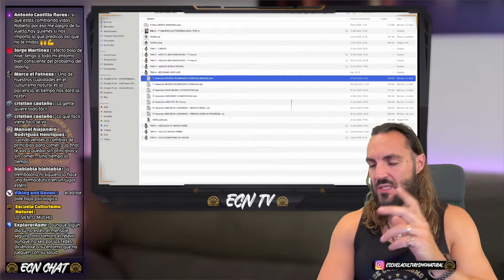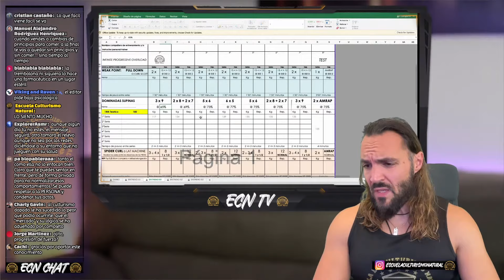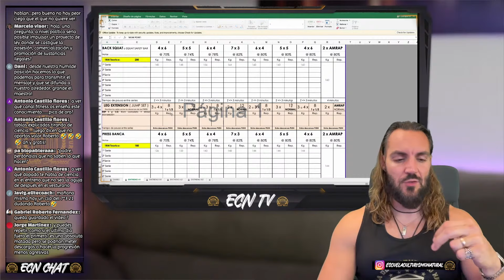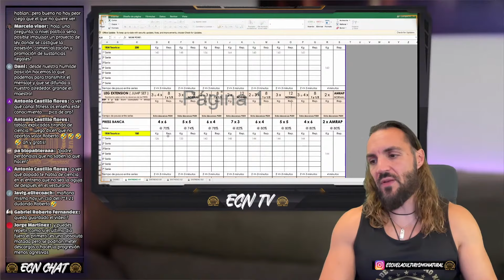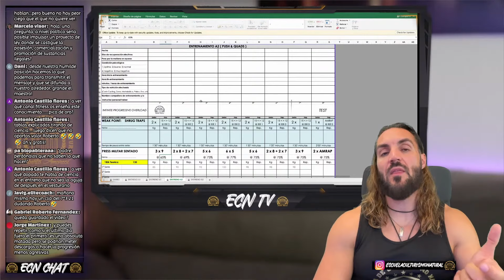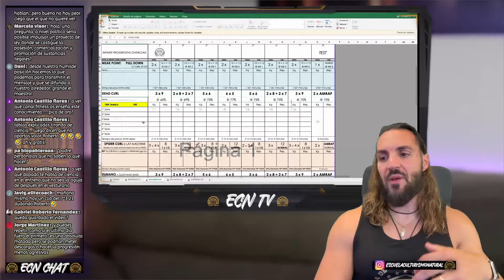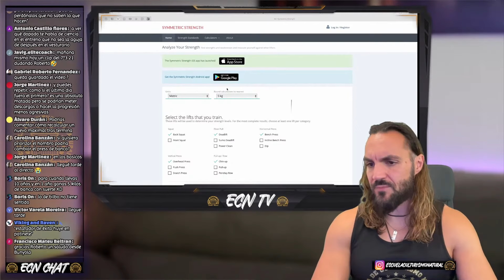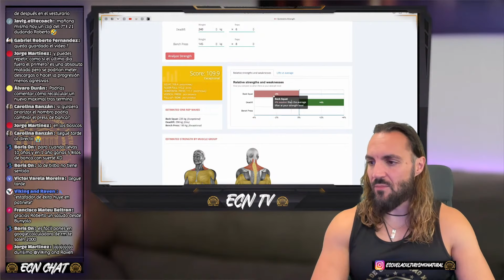Tutorial de RUTINAS de ESCUELA DE CULTURISMO NATURAL ¡Paso a Paso! 🔥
🎁 Accede 3 lecciones GRATUITAS extraídas de nuestra Certificación de Entrenador Personal 🔝 (+1500 alumnos) ➡️